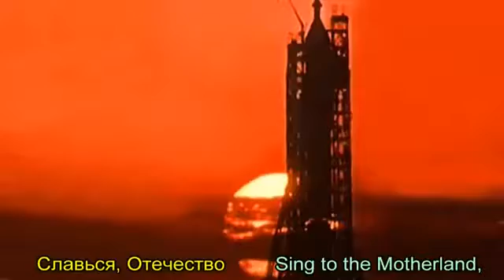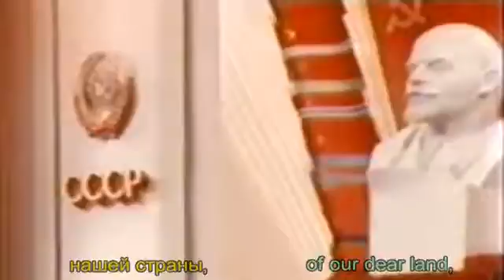Государственный гимн СССР - State Anthem of the USSR